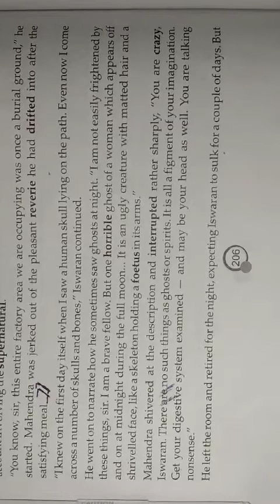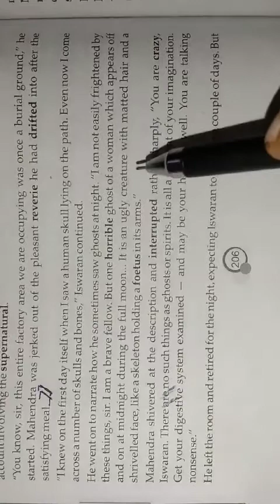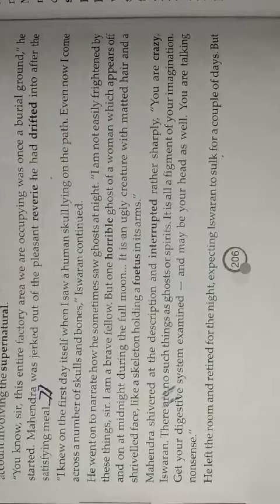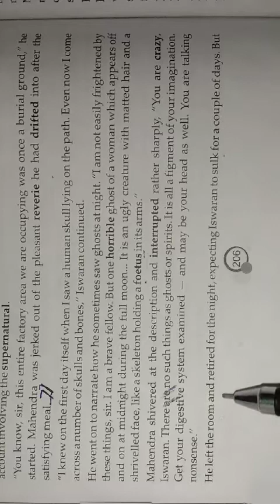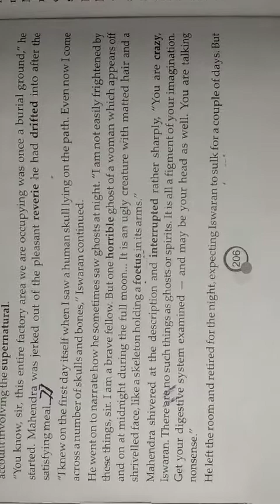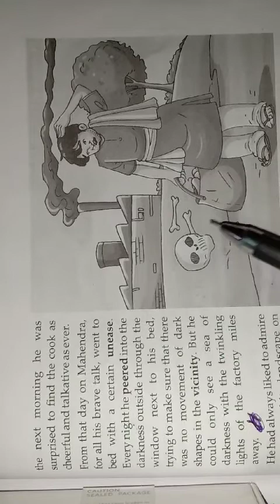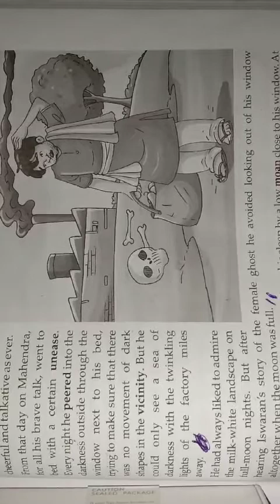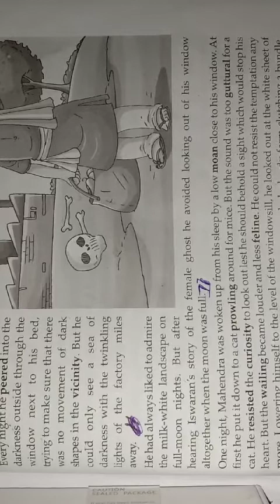Class-9, Supplementary chapter-3 part-6